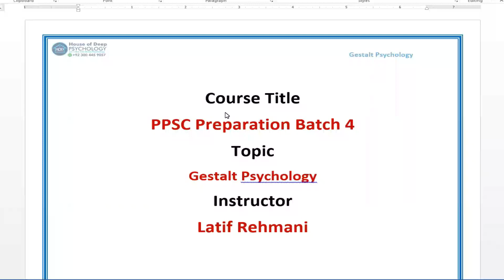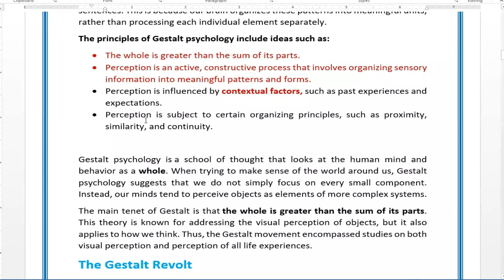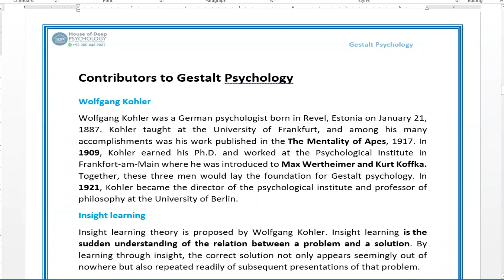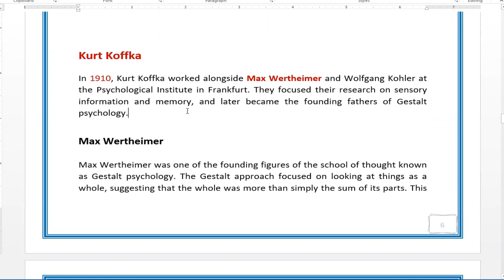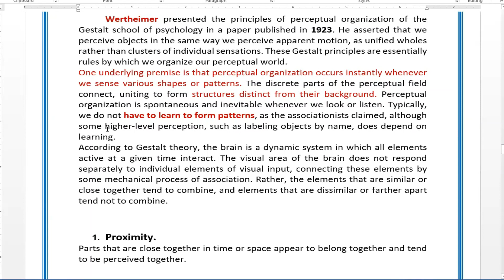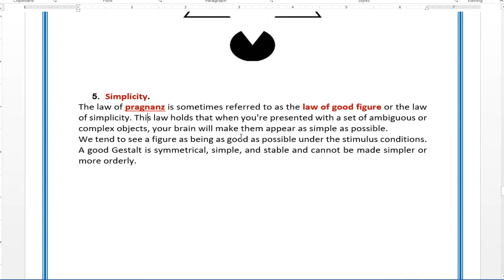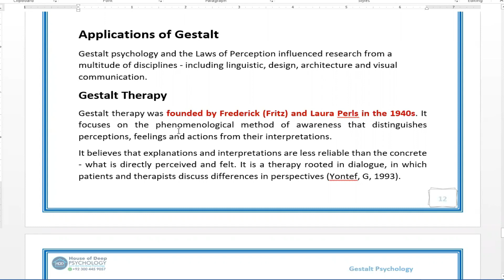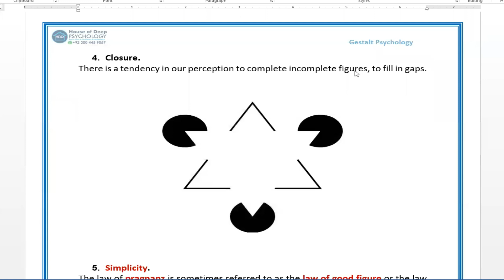Gestalt Psychology | Gestalt School of Thought | Gestalt Perspective in Psychology | Urdu/Hindi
Gestalt Psychology
Gestalt psychology is a school of thought in psychology that emphasizes the study of perception and how we organize and make sense of the world around us.
The word "Gestalt" comes from the German word for "shape" or "form," and the Gestalt approach emphasizes the importance of considering the whole of an experience or perception, rather than breaking it down into individual parts.
For example, imagine looking at a picture of a tree. The Gestalt principles suggest that we perceive the tree as a whole object, rather than as a collection of individual lines, shapes, and colors.
1. Proximity.
Parts that are close together in time or space appear to belong together and tend to be perceived together.
2. Continuity.
There is a tendency in our perception to follow a direction, to connect the elements in a way that makes them seem continuous or flowing in a particular direction.
3. Similarity.
Similar parts tend to be seen together as forming a group. In Figure the circles and the dots each appear to belong together, and you tend to perceive rows of circles and rows of dots instead of columns.
4. Closure.
There is a tendency in our perception to complete incomplete figures, to fill in gaps.
5. Simplicity.
The law of pragnanz is sometimes referred to as the law of good figure or the law of simplicity. This law holds that when you're presented with a set of ambiguous or complex objects, your brain will make them appear as simple as possible.
We tend to see a figure as being as good as possible under the stimulus conditions. A good Gestalt is symmetrical, simple, and stable and cannot be made simpler or more orderly.
6. Figure/ground.

Psychology
Psychology lectures by latif rehmani
Learning
ppsc psychology